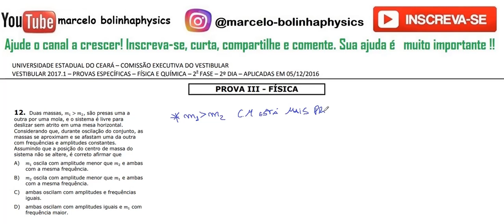FÍSICA–UECE–2017/1–2ª FASE Questão:12. Duas massas, m1 maior m2, são presas uma a outra por uma mola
12. Duas massas, m1 maior m2, são presas uma a
outra por uma mola, e o sistema é livre para
deslizar sem atrito em uma mesa horizontal.
Considerando que, durante oscilação do conjunto, as
massas se aproximam e se afastam uma da outra
com frequências e amplitudes constantes.
Assumindo que a posição do centro de massa do
sistema não se altere, é correto afirmar que